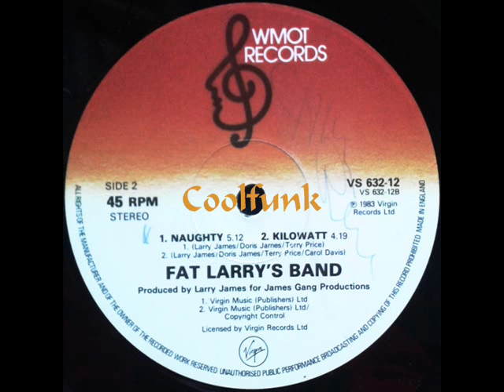Fat Larry's Band - Naughty (12" Funk 1983)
Funk

Naughty (12" Funk 1983)